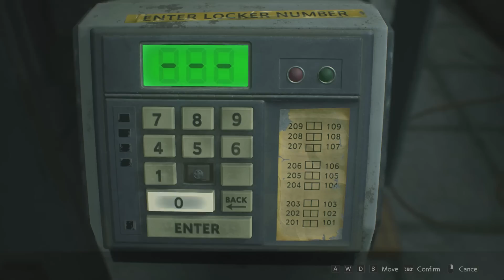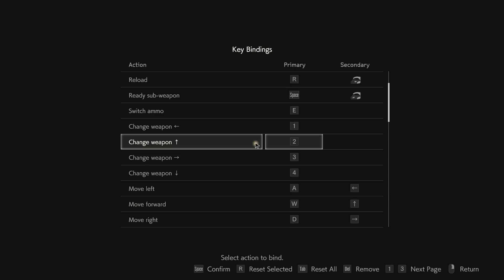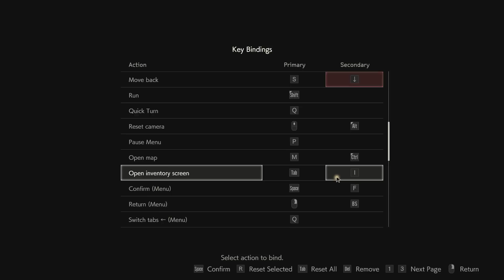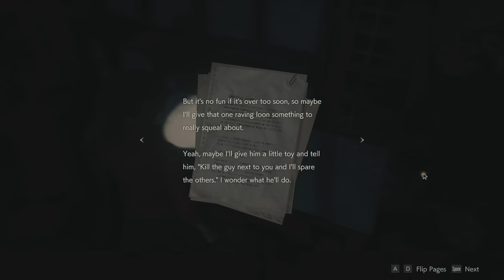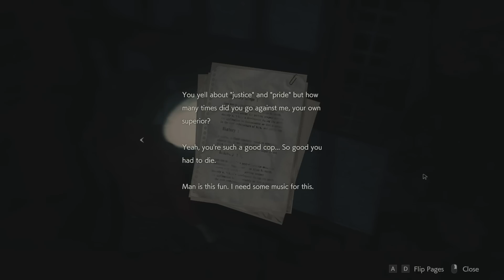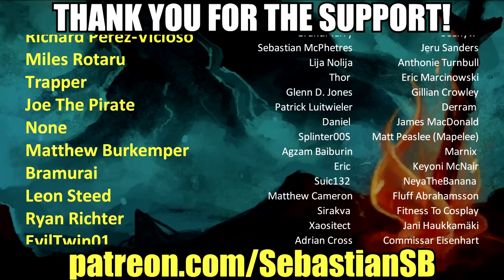Let's Play Resident Evil 2 (2019): Claire Redfield Part 3 - The Worst Safe